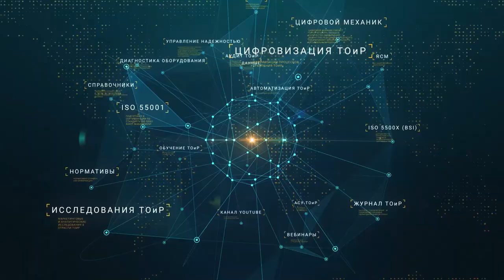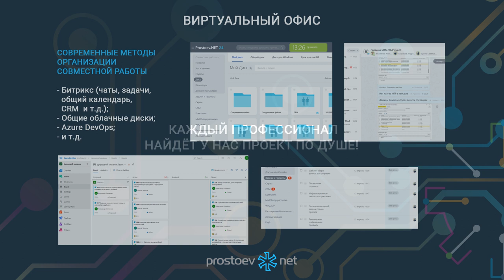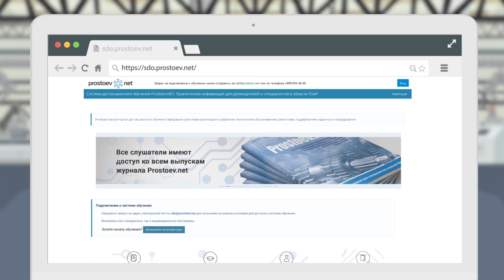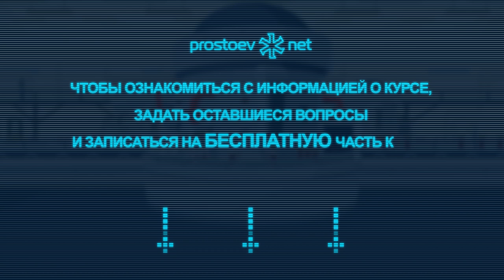Простоев.НЕТ. Направление ИТ. Развитие и поддержка ИТ-инфраструктуры компании. Цифровые технологии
Тема сегодняшнего видео: «Простоев.НЕТ. Направление ИТ. Развитие и поддержка ИТ-инфраструктуры компании. Техническое обслуживание и ремонт. Управление надежностью оборудования. Надежность оборудования. Цифровые технологии в ТОиР».

00:00 prostoev.net
00:16 Развитие и поддержка ИТ-инфраструктуры
00:54 Виртуальный офис
01:42 Каждый профессионал найдёт у нас проект по душе!
02:03 Кто заинтересован поговорить
02:09 Регистрируйтесь на наш онлайн курс «Базовые практики планирования ТОиР, управления надежностью и критичностью оборудования по методике RCM». Зарегистрироваться на бесплатную неделю можно в любое время